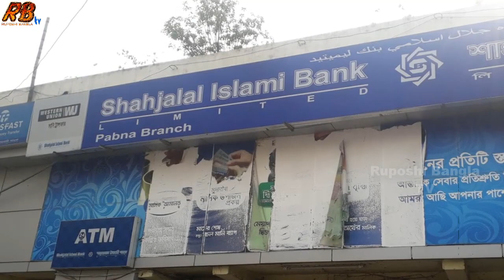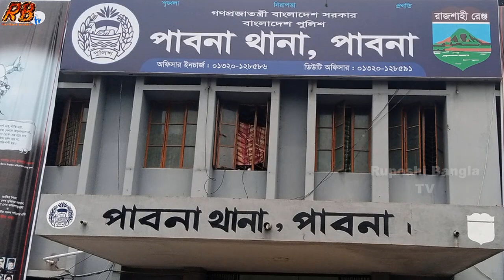পাবনায় ফিল্ম স্টাইলে স্বামী স্ত্রীর মাথায় অ'স্ত্র ঠে'কিয়ে ছি'নিয়ে নিলো ৯ লাখ টাকা